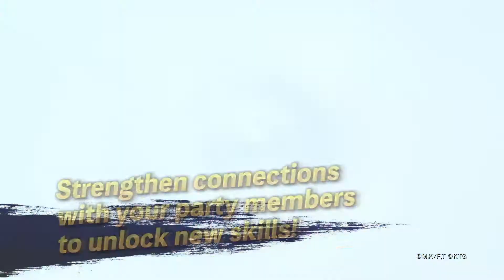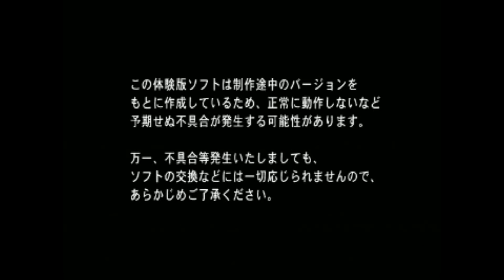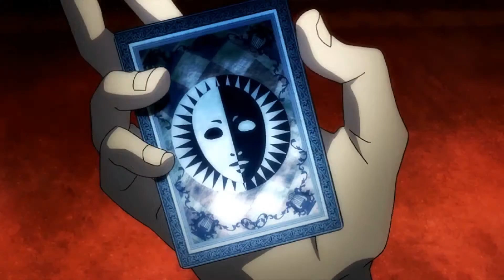JRPG Report Episode 122 Video Podcast - My Top 10 JRPGs of all Time Plus the News of the Week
We had plenty of news stories, but I wanted to do something fun this week. So in addition of all the news in the JRPG world, I'll give my updated Top 10 JRPGs of all time. I'm hope you will enjoy the list and agree with at least some of them. In the news, Tales of Crestoria made a surprise appearance and we got an awesome new trailer for Trails of Cold Steel IV. Lots of other things to cover as well. Thanks for listening!
Leave us a review on Apple or your favorite listening place.
Daily JRPG videos and Livestreams on Youtube
Check out these fine sources for more information on the stories I cover